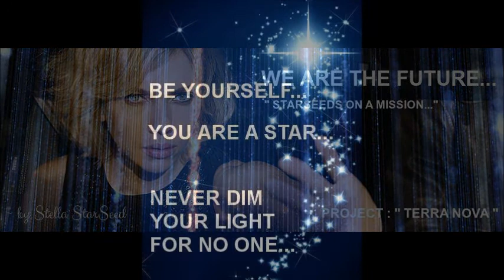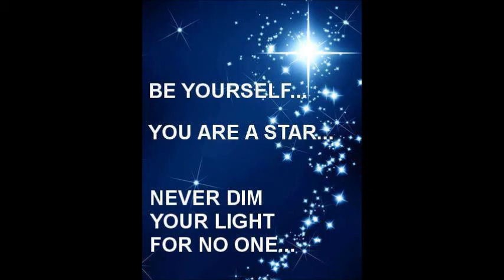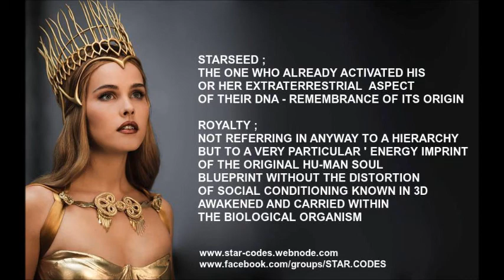ANCHORING 5TH DIMENSIONAL CONSCIOUSNESS...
In this video I'm talking about the process of anchoring living between two dimensional thinking patterns and integrating while anchoring and moving forward ... releasing the old and stepping into the new ... another cycle - starting from scratch all over again every time we are ready to step up to the next level .

facebook ; groups - STARCODES , WISDOM KEEPERS